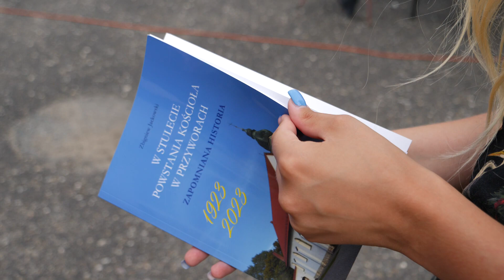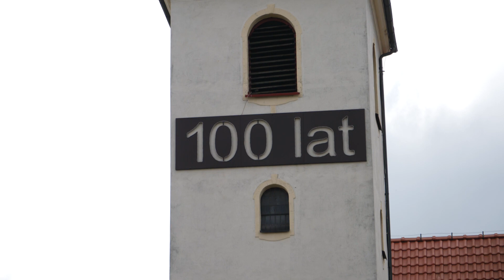Kościół w Przyworach ma 100 lat! 2023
Wierni z Parafia Matki Boskiej Anielskiej w Przyworach świętowali wspaniały jubileusz 100-lecia kościoła parafialnego. Zobaczcie naszą relację!